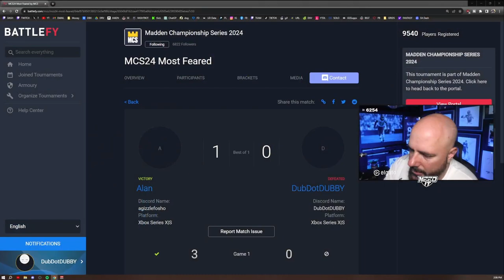I USED CALVIN JOHNSON AND CHARLES WOODSON IN $250,000 TOURNAMENT!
DubDotDUBBY.com